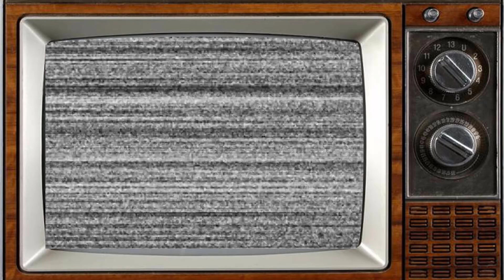L For Lester 1982 Then and Now All Cast: Most of actors died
L for Lester is a BBC sitcom first broadcast in 1982, starring Brian Murphy. The programme followed the misfortunes of a small town driving instructor. It was intended as a new vehicle for Murphy after his previous hit show - George and Mildred - was retired following the sudden death of Yootha Joyce in 1980.